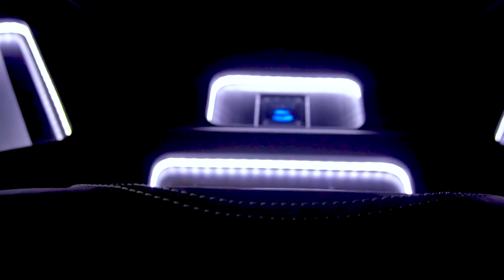MODIFIKASI AUDIO MOBIL RATUSAN JUTA PART 3